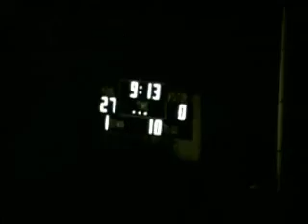1971 Vol1 Full Video